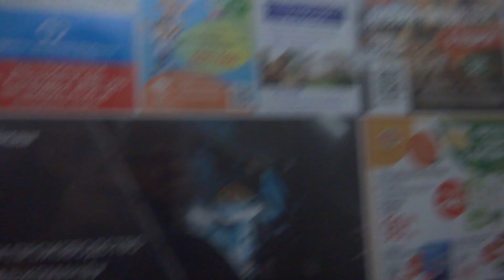Пассажирский лифт (г. Тверь), V=0,71 м-с, г-п 320 кг (76)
2-й переулок Красной Слободы, 5